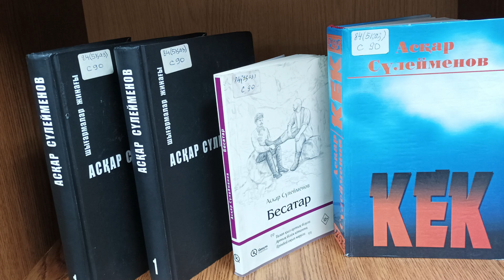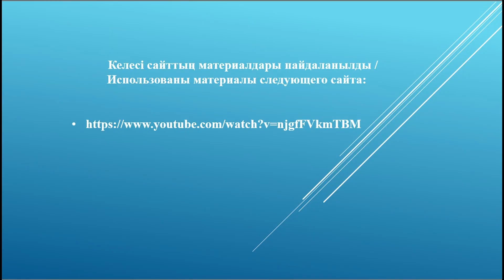«ПРОчтение» А Сүлейменов «Кек», ОА, қырқүйек 2024 ж